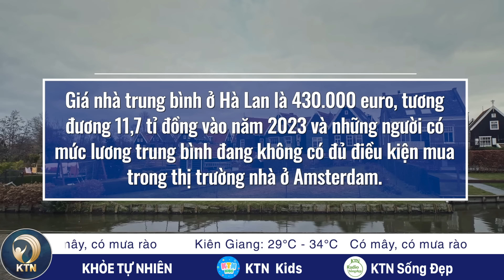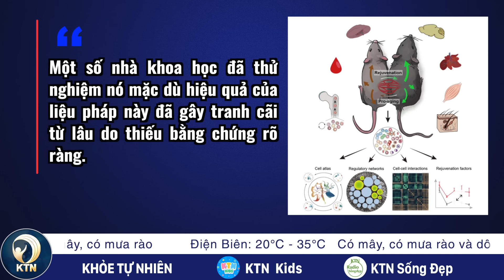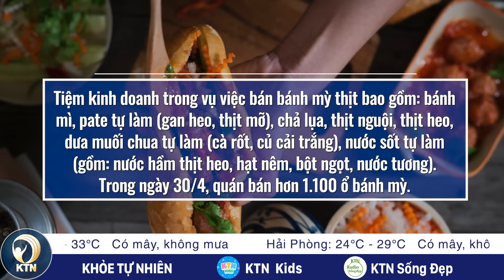TỐI 4/5: Mẹ chồng, nàng dâu mua trứng vích bị phạt 1 tỉ đồng; 555 người ngộ độc vụ bánh mỳ Đồng Nai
- NGA: LIÊN TỤC ĐỘT PHÁ PHÒNG TUYẾN UKRAINE
- HUNGARY CẢNH BÁO NẾU CHÂU ÂU CAN DỰ VÀO UKRAINE, THẾ CHIẾN III SẼ XẢY RA
- HÀ LAN: CHỖ ĐẬU XE ÔTÔ ĐẮT GIÁ HƠN MỘT CĂN NHÀ
- TRUNG QUỐC: NGHIÊN CỨU KÉO DÀI TUỔI THỌ GÂY TRANH CÃI VỀ ĐẠO ĐỨC

- VỤ NGỘ ĐỘC BÁNH MỲ Ở ĐỒNG NAI: SỐ CA NHẬP VIỆN TĂNG LÊN 555, 2 TRẺ RẤT NẶNG
- PHÀ NGANG SÔNG HẬU NGƯNG HOẠT ĐỘNG, DÂN PHẢI ĐI VÒNG CẢ CHỤC CÂY SỐ
- TẠM HOÃN XUẤT CẢNH 7 NGƯỜI NƯỚC NGOÀI ĐỂ ĐIỀU TRA VỤ NỔ LÒ HƠI
- MẸ CHỒNG, CON DÂU MUA TRỨNG VÍCH CÔN ĐẢO BỊ PHẠT HƠN 1 TỶ ĐỒNG